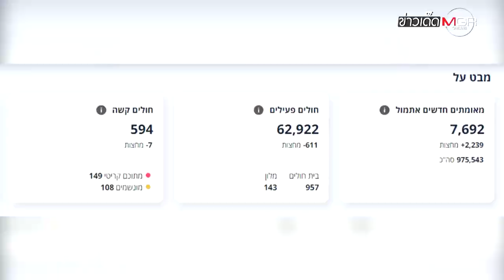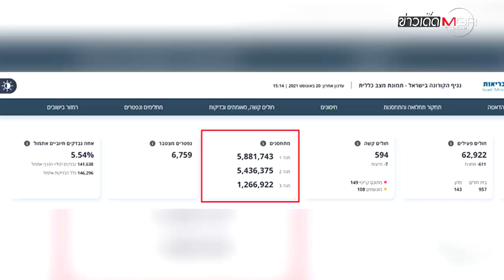"อิสราเอล" ปรับแผนฉีดวัคซีน ให้คนอายุ 40 - ครู ได้ "ไฟเซอร์" เข็ม 3 : ข่าวเด็ดแมเนเจอร์